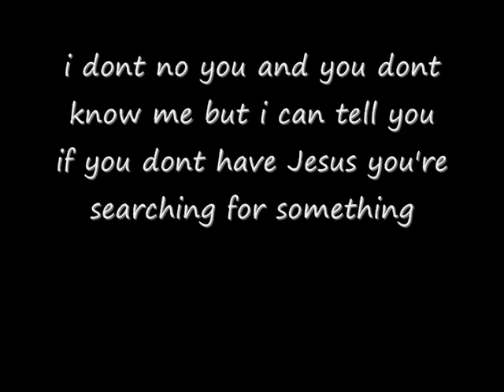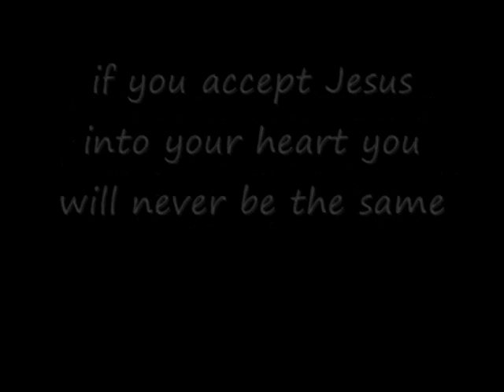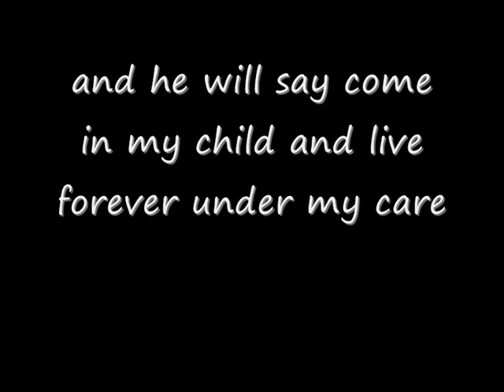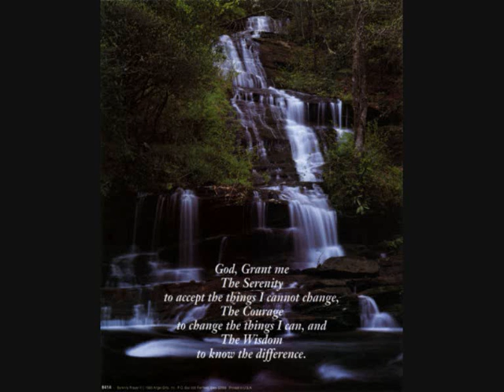best video ever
this is the best thing you will ever watch